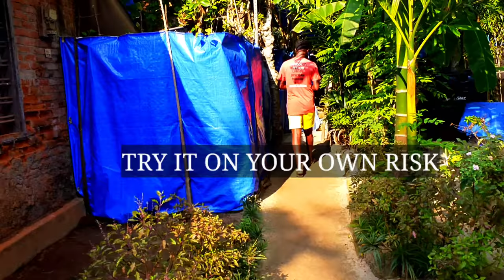How to train pigeon to come back home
കുമ്പളങ്ങി നൈറ്റ്സ് sajiയുടെയും അനിയന്മാരുടെയും വീട്ടില്‍ പ്രാവിനെ പരത്തുന്നതാണ് ഇന്നത്തെ വീഡിയോ. പ്രാവിനെ പറത്തി എങ്ങനെ വീട്ടിലേക്ക് തിരിച്ചു കൊണ്ടുവരാം എന്നുള്ളത് ഈ വീഡിയോ കാണുമ്പോള്‍ നമുക്ക് ചെറിയ ഐഡിയ കിട്ടും. ഈ വീഡിയോയില്‍ നമുക്ക് പ്രാവുകളെ കൂടാതെ പൂച്ചയും, നായയും, താറാവും എല്ലാം കാണാം. കല്ലുമ്മക്കായ എങ്ങനെയാണ് വെള്ളത്തില്‍ നിന്ന് എടുക്കുന്ന എന്നുള്ളത് ഈ വീഡിയോയില്‍ നമ്മള്‍ കാണിക്കുന്നുണ്ട്.
നിങ്ങള്‍ക്ക് ഇഷ്ടപ്പെട്ടാല്‍ ഷെയര്‍ ചെയ്യാന്‍ മറക്കരുത്
This video show how to train pigeons to come back home. Its a training video.